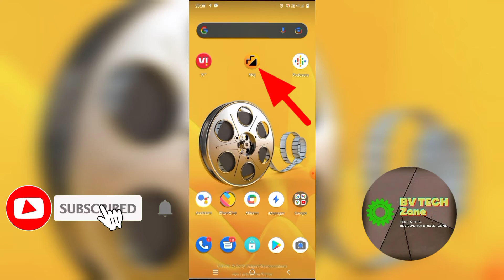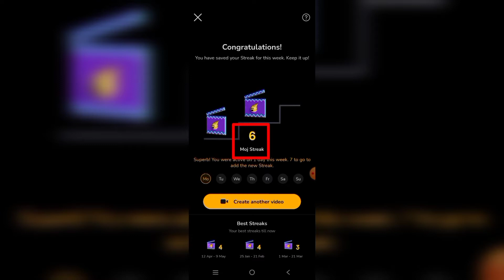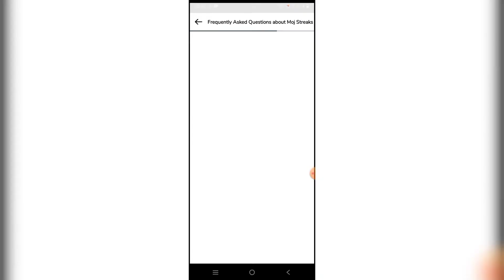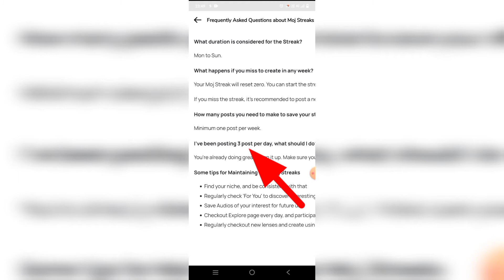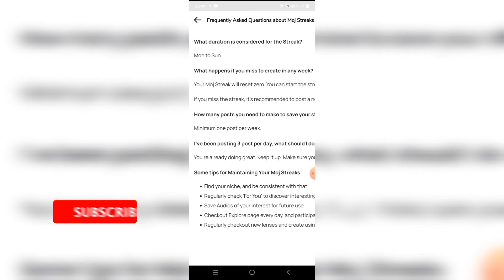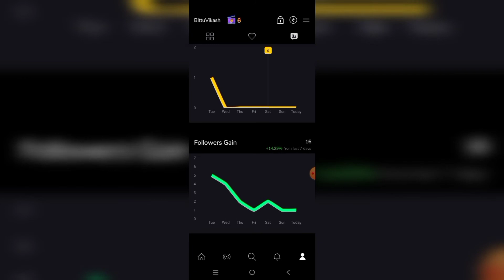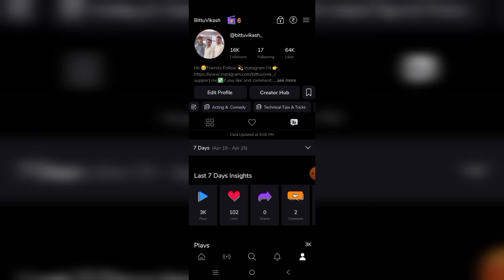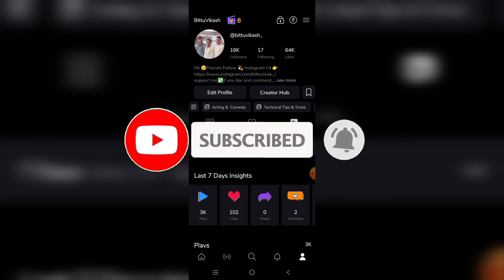Moj App New Feature | Increase Reach & Engagement | Moj Streak Ke Fayede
Moj App New Feature | Increase Reach & Engagement | Moj Streak Ke Fayede#moj

Moj App link 👇👇
Invite your friends and earn some money 🤑
Click the link below to install

Hello Friends,

My Name is BittuVivek Aur App Sabhi ka Hamare Youtube Channel Par Swagat Hai

Highlights
moj app new features
moj app new feature
moj app se paisa kaise kamaye
moj aap for earning ideas
moj for creators
moj app pe video upload kaise kare
moj app update
Moj streak kya hota hai